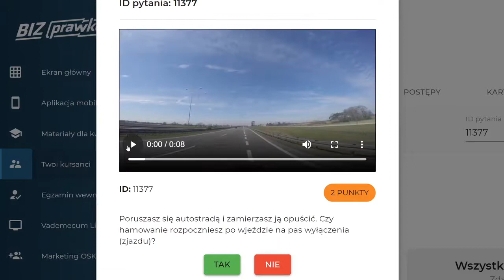Poruszasz się autostradą i zamierzasz ją opuścić. Czy hamowanie rozpoczniesz po wjeździe na (11377)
Kiedy prowadzisz samochód, zmiana pasa ruchu jest dość powszechnym zjawiskiem. Ale może być ryzykowna, jeśli nie zrobisz tego poprawnie. W tym filmie podzielę się z Tobą jak bezpiecznie zmieniać pas ruchu za każdym razem. Bądźcie bezpieczni!

Poruszasz się autostradą i zamierzasz ją opuścić. Czy hamowanie rozpoczniesz po wjeździe na pas wyłączenia (zjazdu)?